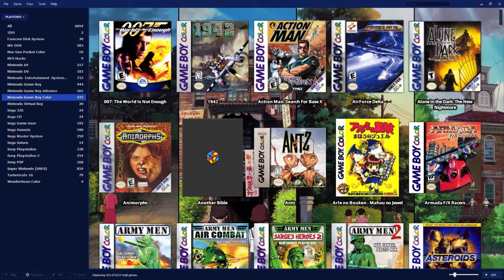Random Nostalgia Generator| Ep 10 |Mr Nutz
What?!?! Who in the 90's thought this was a good canidate for a mascot?!?!?!?!?! Surprisingly, a great game though.

Miiverse: Sentai
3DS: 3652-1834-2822